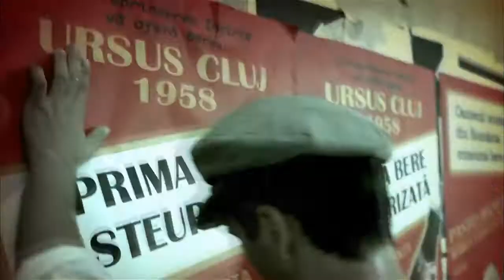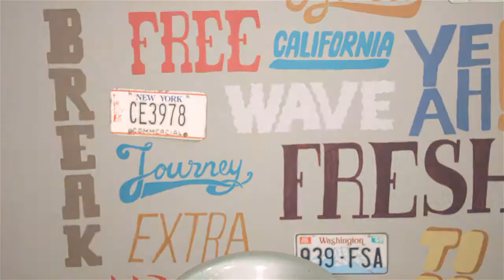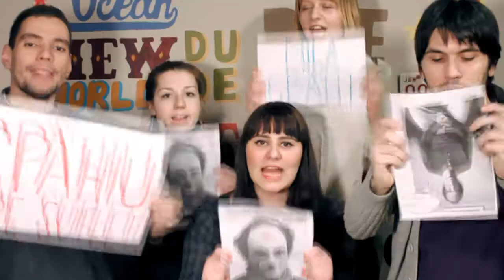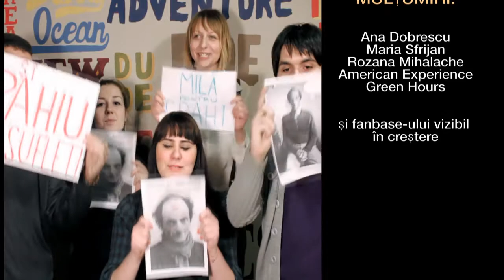FILMSTER, Episodul 5 - GOPO edition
Vlogul romanesc de film continua cu o editie speciala, cu ocazia premiilor Gopo, prezentand cate o dare de seama asupra celor patru nominalizati la cel mai bun film:
Despre Oameni si Melci,
Undeva la Palilula,
Toata lumea din familia noastra,
Visul lui Adalbert